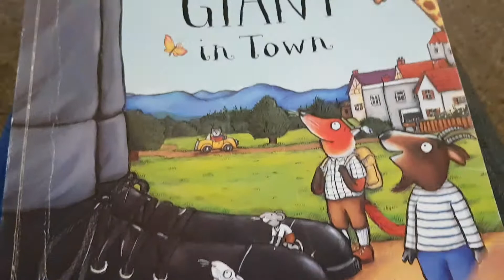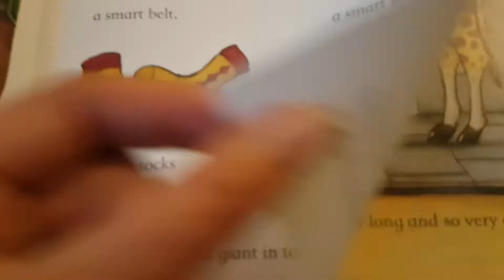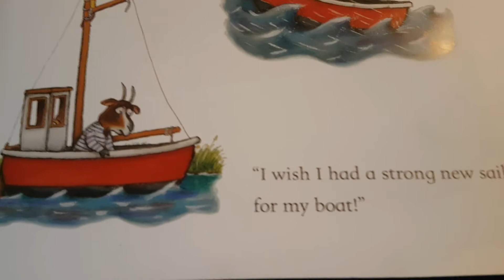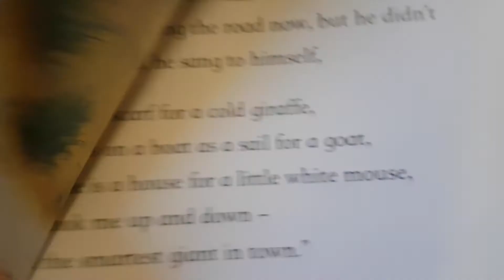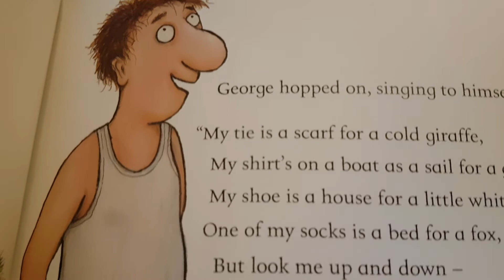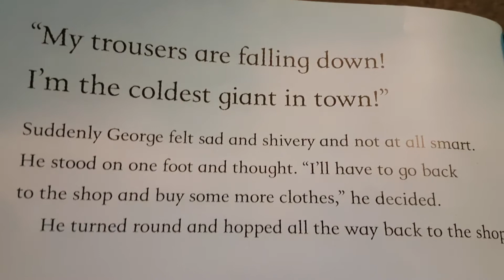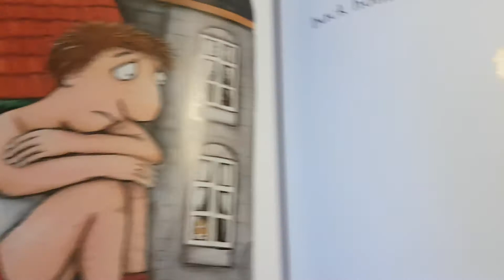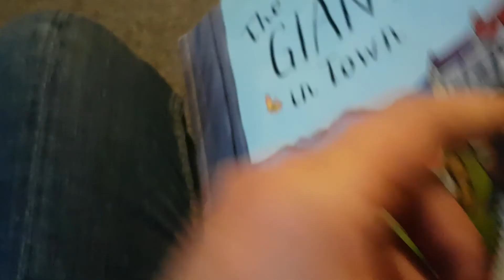Granny Smith reads The Smartest Giant in Town. By Julia Donaldson & Axel Scheffler